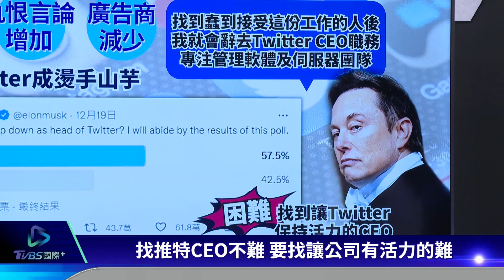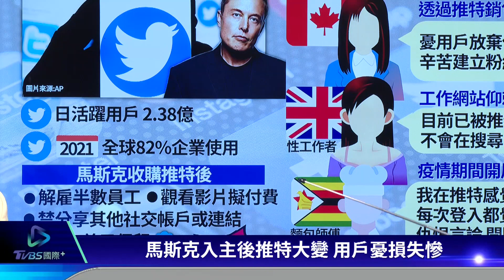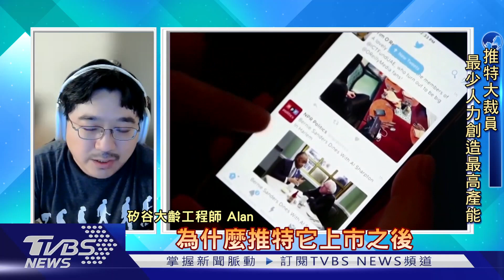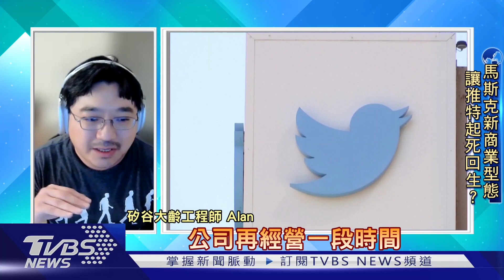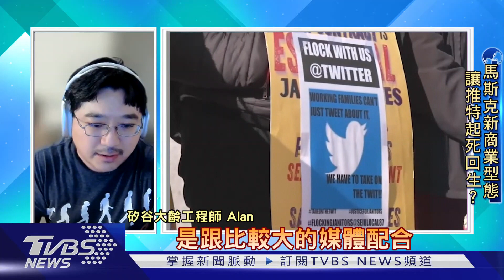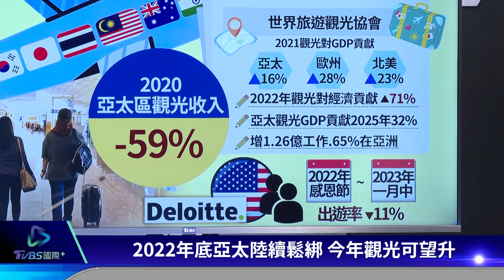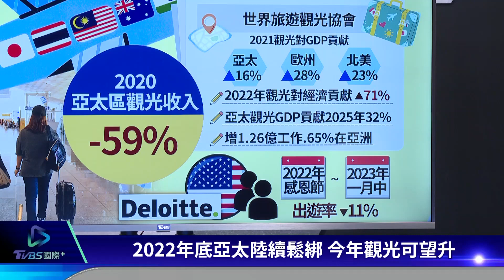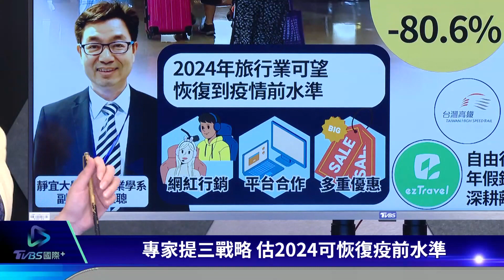【國際談一輪】推特一功能被罵公開處刑 泰國曝犯罪集團專宰遊客｜TVBS新聞 2023.01.04@TVBSNEWS01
馬斯克（Elon Musk）接掌推特（Twitter）後風波不斷，甚至為了要讓互動更活躍，在推文新增觀看次數功能，有網友質疑「這是公開處刑吧」，但也有人支持，認為可以讓灌水帳號現蹤。泰國解封後旅遊復甦，2022年外國遊客人次破千萬，但是泰國警方也警告當地有專門鎖定外國客的犯罪集團，在疫情過後蠢蠢欲動，包括不法司機騙某地打烊，卻帶去其他地方購物，甚至竊盜罪時有所聞，泰國警方除了加強巡邏，觀光局也設置App，讓遊客可以直接聯繫警方。